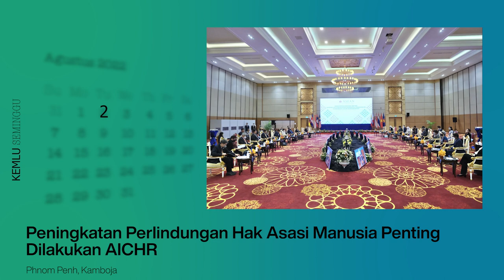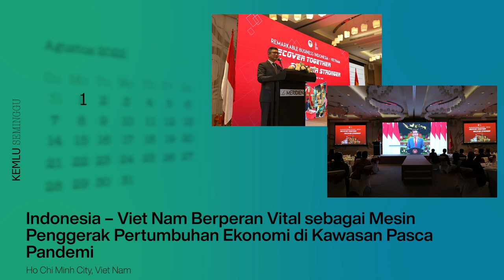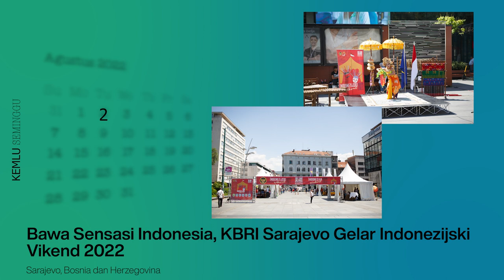Kemlu Seminggu 4 Agustus 2022:Kunjungan Menlu ke Jepang & Korsel, 55th AMM/PMC, Berita Perwakilan RI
Hai SahabatKemlu, kembali lagi di KemluSeminggu!

Update kali ini mengenai kunjungan Menlu RI ke Jepang dan Korea Selatan sebagai bagian dari rangkaian kunjungan Presiden RI ke Asia Timur, penanganan WNI korban penipuan kerja di Phnom Penh, proposal Pengaturan Program Kapal Selam Bertenaga Nuklir dari Indonesia untuk perdamaian dan keselamatan manusia, serta rangkaian pertemuan 55th Menlu RI Hadiri Pertemuan 55th ASEAN Foreign Ministers' Meeting (AMM)/Post Ministerial Meetings (PMC) di Phnom Penh, Kamboja.

Simak juga Berita dari Perwakilan RI kita di Toronto, Kanada; Paris, Prancis; Seoul, Korea Selatan; Bandar Seri Begawan, Brunei Darussalam; Jeddah, Arab Saudi; Ho Chi Minh City, Viet Nam; Phnom Penh, Kamboja; Sarajevo, Bosnia dan Herzegovina; dan San Francisco, Amerika Serikat.

Jakarta, Indonesia